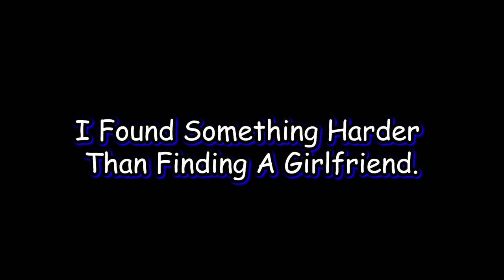I Found Something Harder Than Finding A Girlfriend...Star Wars Battlefront 2 funny moments!